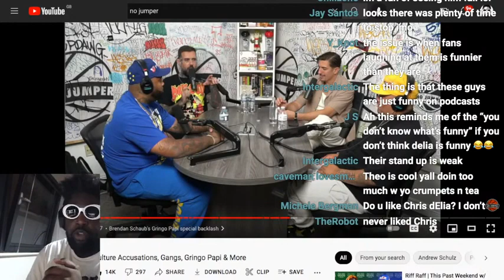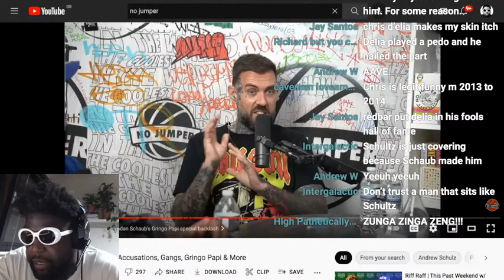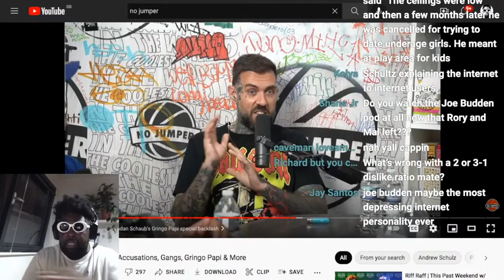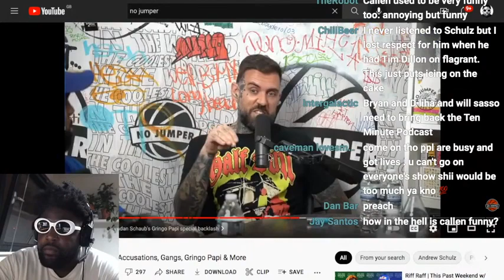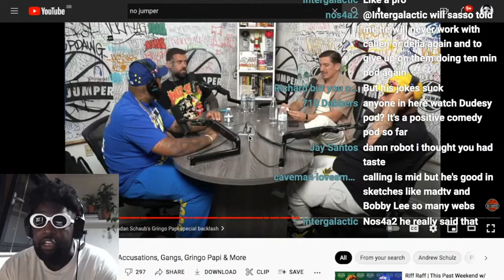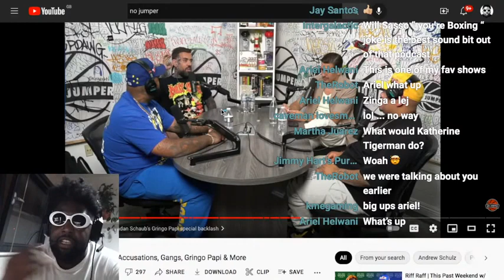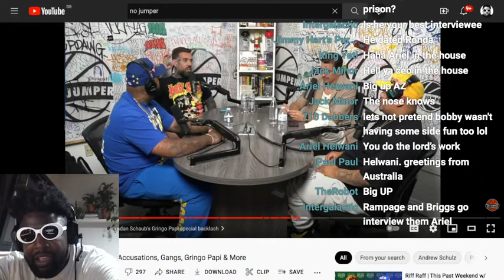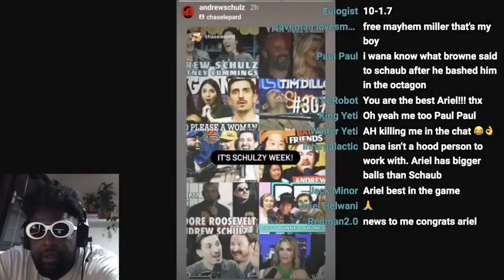Andrew Schultz DEFENDS Brendan Schaub on No Jumper but does NOT go on TFATK to promote his special..